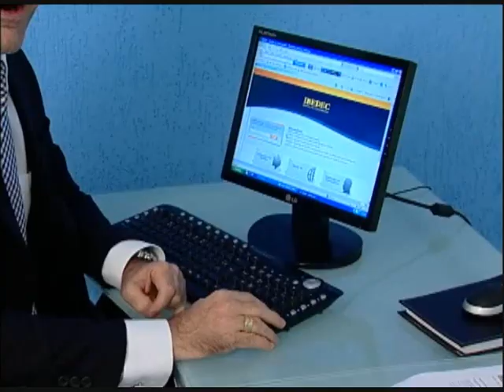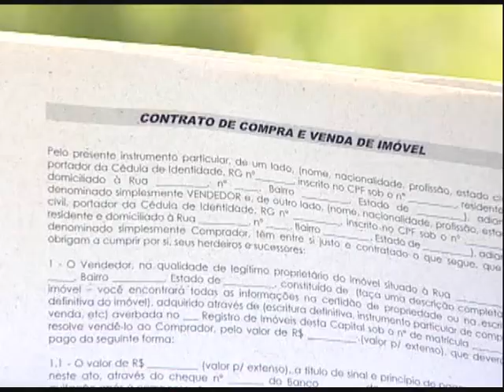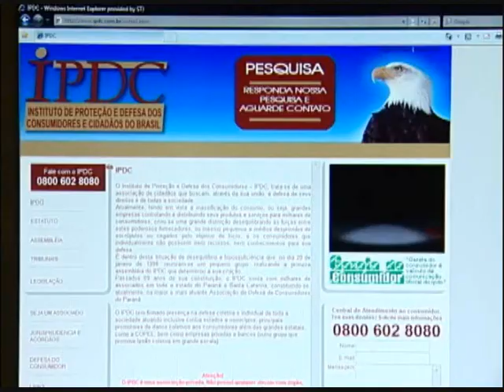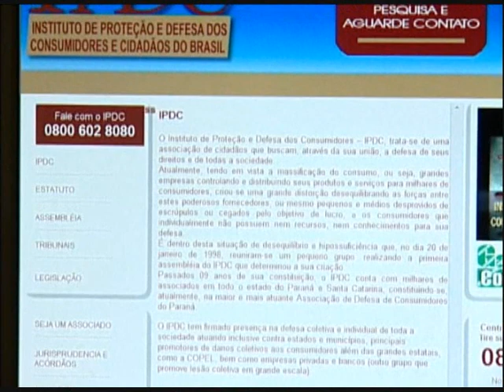Entenda a função de uma ação civil pública - STJ Cidadão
Entenda a função de uma ação civil pública